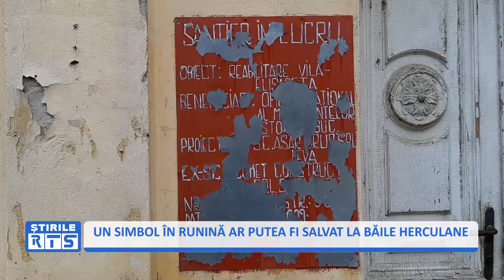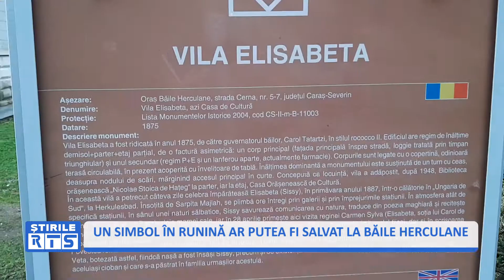UN SIMBOL ÎN RUNINĂ AR PUTEA FI SALVAT LA BĂILE HERCULANE